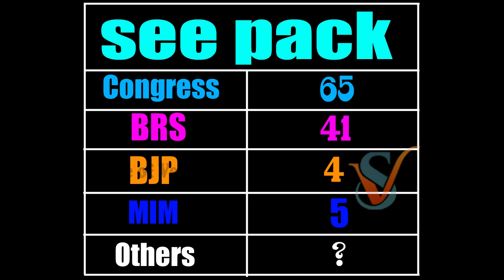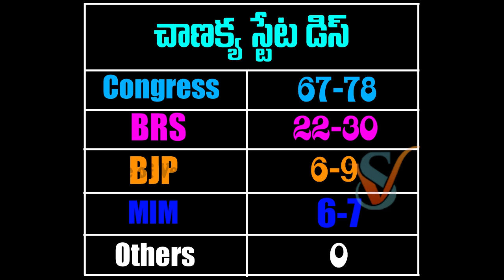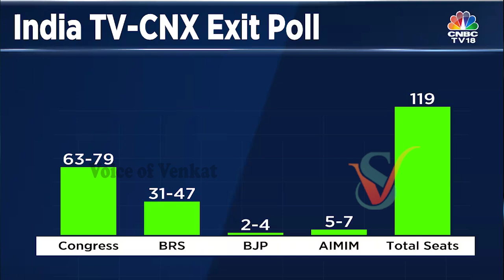కాంగ్రెస్ గెలవలేదు.! BRS ఓడిపోయింది.. KCR చేసిన తప్పేంటి .?BRS lost| What is KCR's mistake |SMP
Watch :కాంగ్రెస్ గెలవలేదు.! BRS ఓడిపోయింది.. KCR చేసిన తప్పేంటి .?BRS lost| What is KCR's mistake |SMP